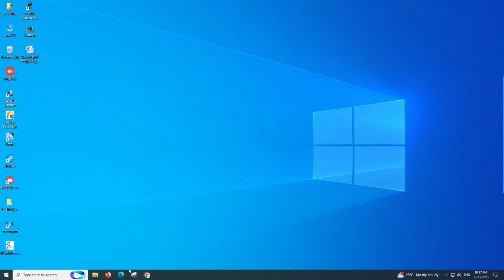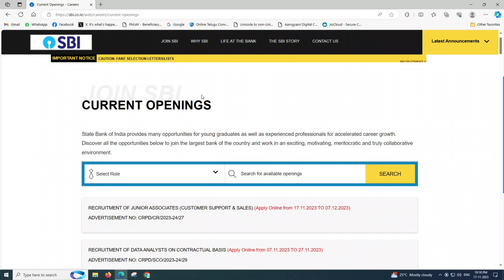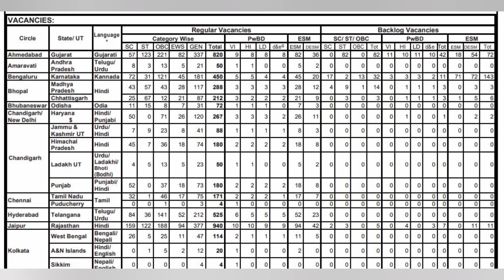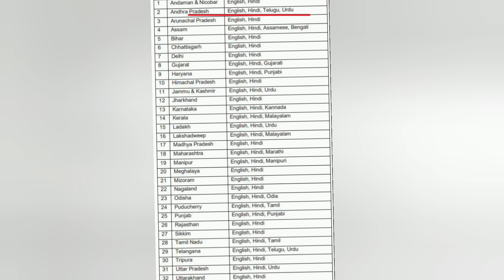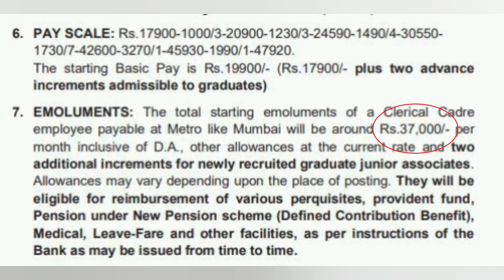SBI Clerk 2023 Notification Telugu 🎉 | SBI గుమాస్తా స్థాయ నోటిఫికేషన్ #2023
State Bank of India Clerk Eligibility: State Bank of India hires Indian Citizens for appointment in Junior Associate (Customer Support & Sales) in Clerical Cadre. Candidates to gain eligibility to apply for Clerical post must satisfy the below given eligibility criteria…

1. Age Limit: Candidates age must Not below 20 years and not above 28 years as on 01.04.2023, i.e. candidates must have been born not earlier than 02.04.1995 and not later than 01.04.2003 (both days inclusive). Age relaxations will be extended as per govt rules.

2. Age Relaxation:

Category - Age Relaxation
SC/ ST - 5 years
Other Backward Classes (OBC) - 3 years
PwBD (Gen/ EWS) - 10 years
PwBD (SC/ ST) - 15 years
PwBD (OBC) - 13  years

3. Educational Qualification: Graduation in any discipline from a recognised University or any equivalent qualification recognised as such by Central Government. Candidates having integrated dual degree (IDD) certificate should ensure that the date of passing the IDD is on or before 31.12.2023.

Those who are in the final year/ semester of their graduation may also apply provisionally subject to the condition that, if provisionally selected, they will have to produce proof of having passed the graduation examination on or before 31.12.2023.

Note:
(a) The date of passing eligibility examination will be the date appearing on the mark sheet/certificate or provisional certificate issued by the University/Institute. In case the result of a particular examination is posted on the website of the University/ Institute, a certificate issued by the appropriate authority of the University/Institute indicating the date on which the result was posted on the website will be taken as the date of passing.
(b) Matriculate Ex-servicemen, who have obtained the Indian Army Special Certificate of Education or corresponding certificate in the Navy or Air Force, after having completed not less than 15 years of service in Armed Forces of the Union are also eligible for the post. Such certificates should be dated on
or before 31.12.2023